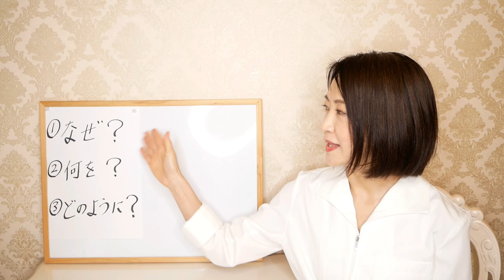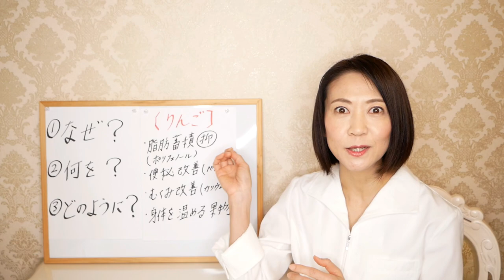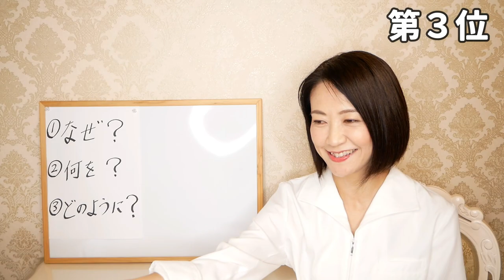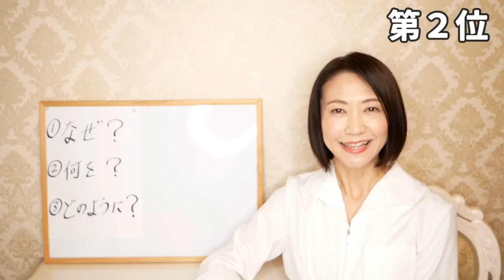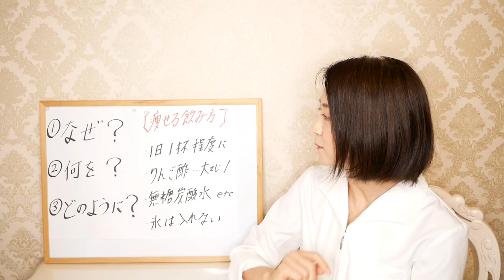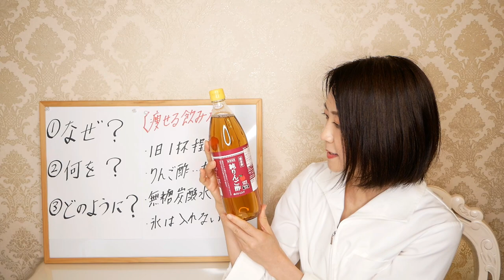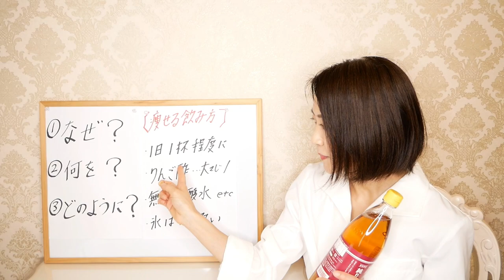【飲むだけ10kg減】勝手にやせるカルディのドリンク３選【腸活】